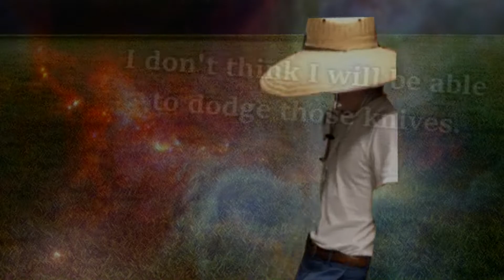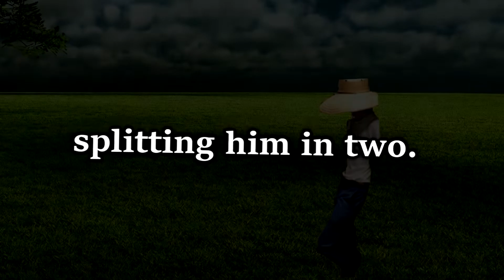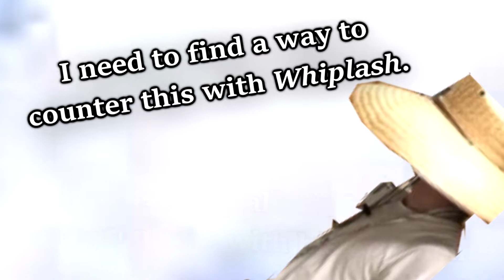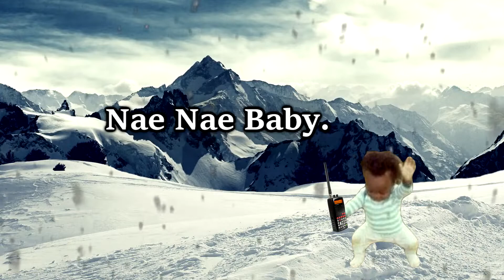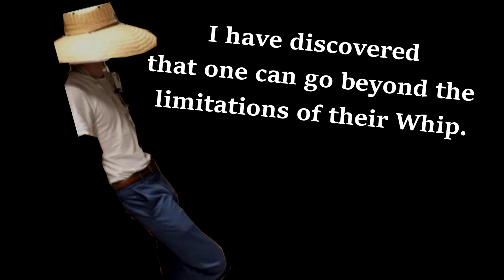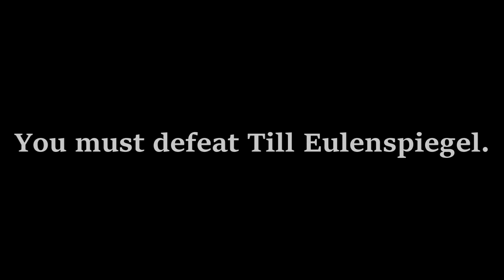The Chronicles of Nae Nae Baby: Episode 10